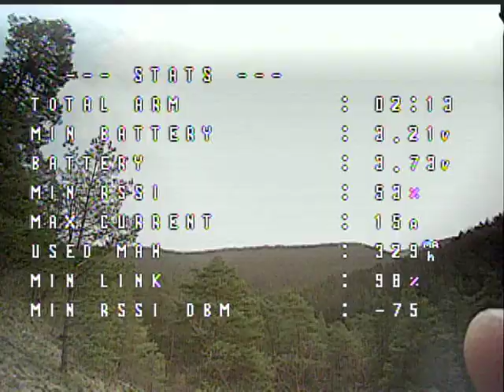Betafpv Meteor 75 Air 1102 18000KV 12a FC Tiny Whoop Freestyle